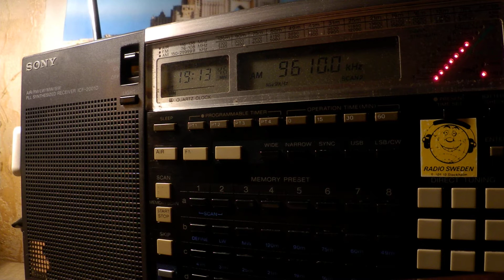30 08 2019 E11 Oblique Numbers station in English 1911 on 9610 unknown tx site in USB